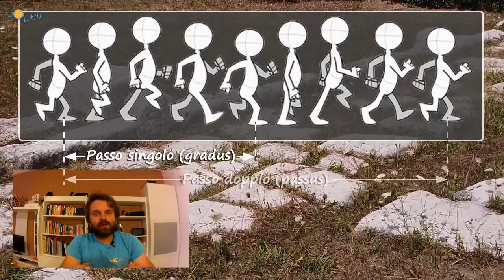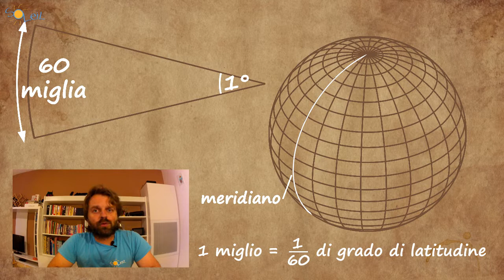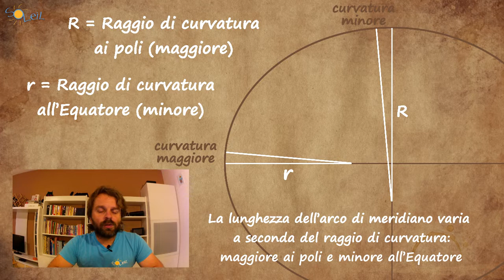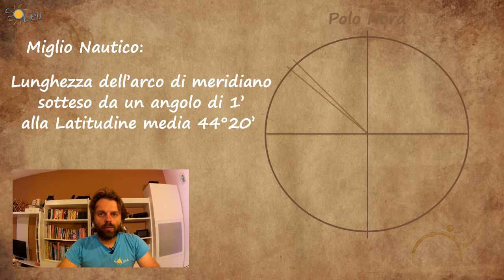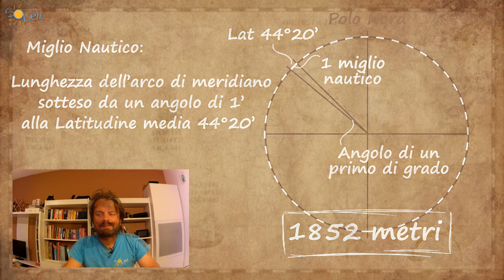Quanto è lungo un miglio nautico?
Quanto misura un miglio marino?
Storia e curiosità sull'unità di misura che da secoli la fa da padrona in tutto il mondo in campo nautico e aeronautico.

Abbiamo creato questi video con la speranza che possano essere utili a chi si sta preparando per l'esame della patente nautica e, allo stesso tempo, un simpatico approfondimento per chi è semplicemente curioso.

Per avere maggiori informazioni sui nostri corsi, sulle proposte e sulle iniziative della scuola nautica ti invitiamo a visitare il sito web
o la nostra pagina facebook: